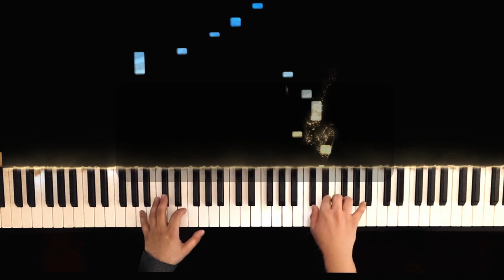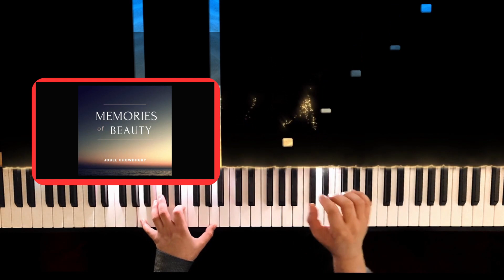Fur Elise - Beethoven arranged by Jouel Chowdhury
Here is my start of new Youtube Videos with a short piano cover of Fur Elise by Beethoven.  |  Let's go!  @Hamza97  Thx brother, keep rocking!

Well since my childhood, I had mixed feelings about this tune. Sometimes it sounds: romantic, hopeful, sad, and even a bit scary for me, just based on my mood as play.

What's next?
Discover weekly new piano covers with colorful LED  piano visualizations -  original compositions, and tutorials.

Which genre?

All, as long the music is melodic, I'll listen and cover your track, DM - IG:  JoelCMusic

Whether you're a beginner or an advanced pro-level musician, you'll find inspiration and home studio guidance, tips, and tricks for new recording artist recommendations here.

Digital Piano:

Germany:

Yamaha Digital Piano P-45
Yamaha ARIUS YDP-145 Digital Piano, Rosewood
Pro: Native Instruments S88 MK2 – MIDI Keyboard

USA:

Yamaha P45 88-Key Weighted Digital Piano
YAMAHA P45 88-Key Weighted Digital Piano Home Bundle
Pro Native Instruments Komplete Kontrol S88 Mk2 Keyboard

Music Home Studio Essentials - USA:

Studio Absorption Foam Panel
24 Pack Acoustic Sound Proof Padding for Wall

Yamaha HS5
Yamaha HS5 (white)

Yamaha Hs7 (white)
Yamaha Hs7

Yamaha Hs8 (white)
Yamaha H8

Yamaha HS8S (Subwoofer)

KRK RP8 Rokit 8 G4
Universal Audio Apollo Twin X QUAD Heritage Edition

3rd Gen USB Audio Interface:
Focusrite Scarlett 8i6

Focusrite Scarlett 18i8

Pro Studio Quality Vocals
RØDE NT1 5th - Condenser XRL / USB

Shure SM7B - Podcast & Recording, XLR

Audio-Technica ATH-M50X Professional Studio Monitor

Pro Music Studio Mac:
M1:
Apple Late 2021 MacBook Pro M1 14 inches, 16GB RAM, 1TB SSD

M2:
Apple MacBook Pro 13.3" M2 Chip with 8-Core CPU and 10-Core GPU, 16GB Memory, 1TB SSD

Apple MacBook Pro 16.2"  M2 Pro Chip with 12-Core CPU and 19-Core GPU, 32GB Memory, 1TB SSD, Silver, Early 2023

Apple MacBook Pro 16.2"  M2, 12-Core CPU and 30-Core GPU, 64GB Memory, 1TB SSD

Music Home Studio - Deutschland:

Schall Isolation -   Acoustic Foam, Pack of 24

Yamaha HS5 (Weis)
Yamaha HS5
Yamaha H7 (weis)

Yamaha H7
Yamaha H8 (weis)
Yamaha H8

Yamaha HS8S (Subwoofer)

KRK Rokit RP8 G4 Studio Monitor White Noise (weiß)

Klavier Spieler / Musiker Interface
Focusrite Scarlett 3rd Gen Audio Interface - Scarlet 18i8

RØDE NT1 5th Condenser Microphone with XLR and USB

Shure SM7B - Podcast & Recording, XLR Studio

Kopfhörer / Monitors:

Audio Technica ATH-M50x Studio DJ Headphones

Apple Music Studio:
M2:
Apple 2023 MacBook Pro M2 16 GB RAM, 512 GB SSD Speicher,

Apple 2023 MacBook Pro M2 Pro Chip: 14,2" 16 GB RAM, 1 TB SSD

Apple MacBook PRO 14 Inch M2 12CORE CPU + 30CORE GPU Silver 32GB 1TB MPHK3Y/A

Windows:
Alienware m18 Gaming Laptop | 13th Gen Intel Core i9 32GB DDR5 4800MHz | 1TB

JoelCMusic Youtube Setup:

 ♫ Piano: Kawai ES-8
♫ VST: CinePiano
♫ Camera: OnePlus 7 Pro
♫ Audio Editing Software: Cubase
♫ Video Editing Software: DaVinci Resolve
♫ MIDI Visualizer: Embers

Ready to take your musical journey to the next level?

Join our recommended online music school and unlock your potential:

🎹 Listen to weekly new musical covers/piano compositions - DM IG for music suggestions.